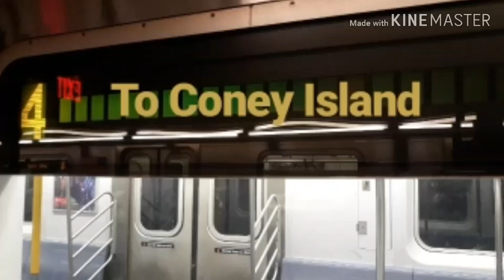Extreamly Rare: R142 (4) to Coney Island